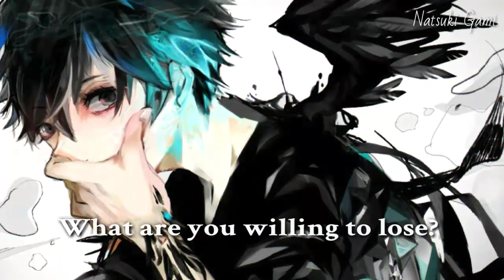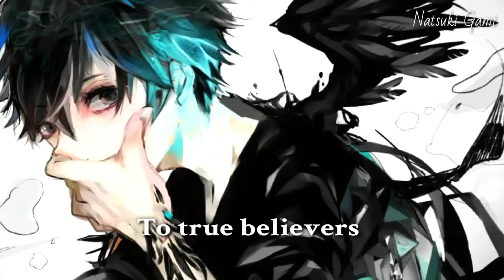Nightcore ↬ Phoenix ( League of Legends)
♡ Song/s:Phoenix
♡ Artist/s: Cailin Russo and Chrissy Costanza
★ Artist: If you are the artist or know who it is please message me.
✽ Support the original Artist/s ✽
✗ Request a song:  You can submit your request in the comment section of my latest video.